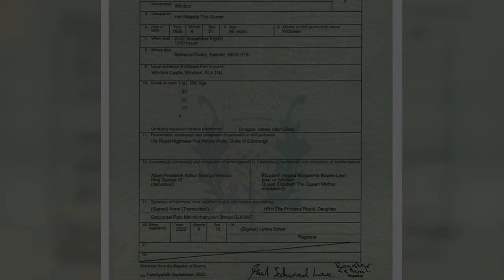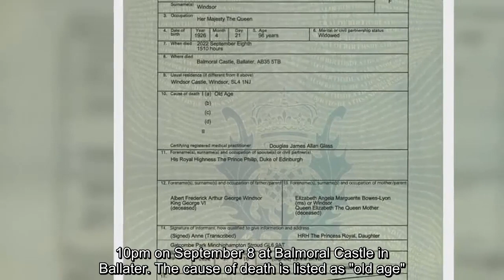Balmoral Castle shares stunning autumnal photo as Queen's cause of d3ath is revealed